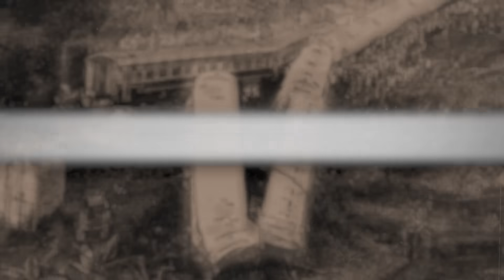TRAGEDI TROWEK - KECELAKAN KERETA API TAHUN 1995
Editor : pijardhika
Filming date : 9 Agustus 2024

Punya saran pembahasan video selanjutnya ?